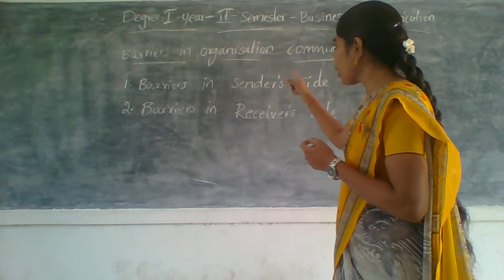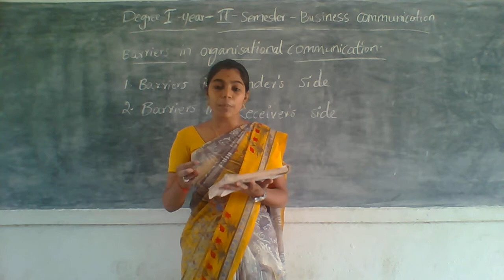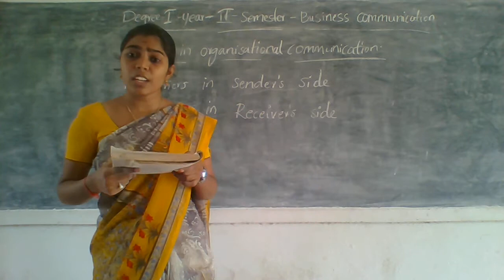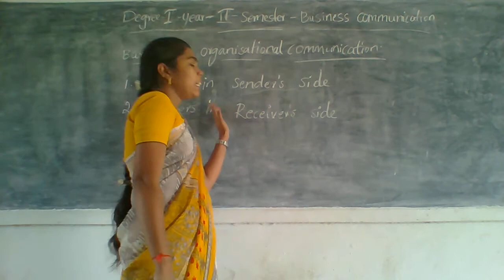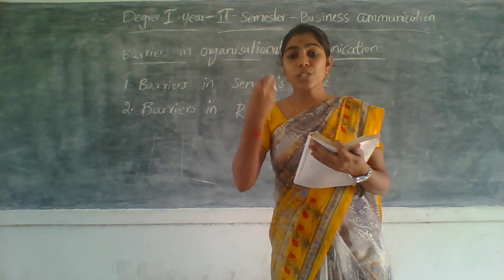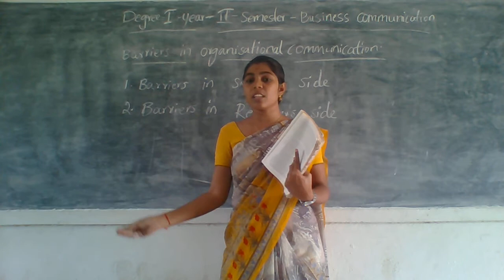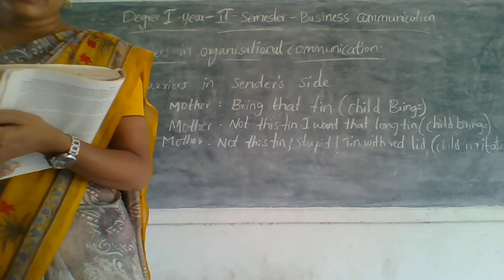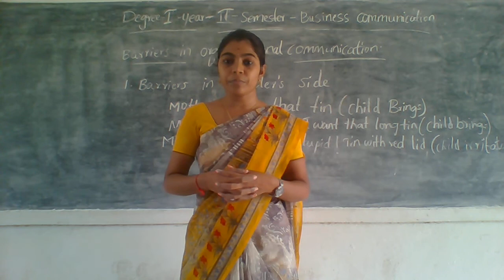I YEAR COMMON SUBJECT 22 06 21